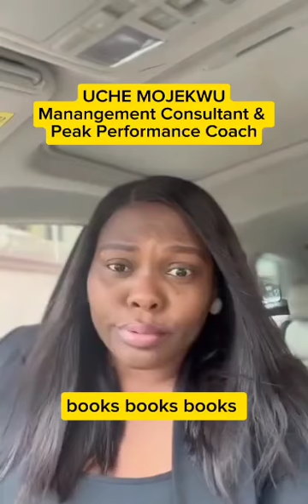Feedback from a Master Practitioner NLP who is now a practicing and sort after consultant.